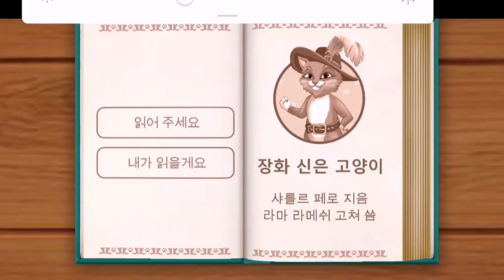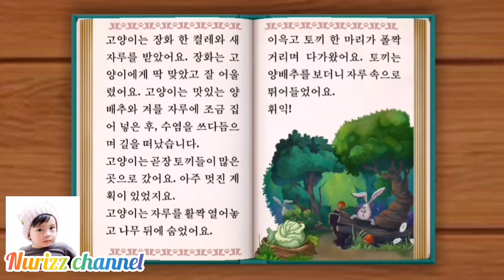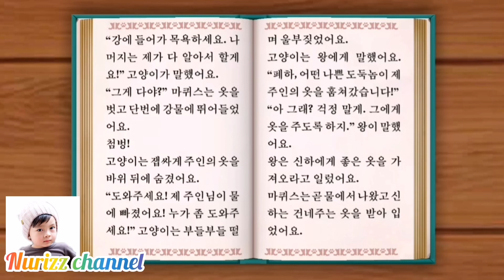아이들을위한 이야기 ​​(부츠의 고양이)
옛날 옛적에 세 아들을 둔 가난한 밀러가있었습니다.
 밀러가 죽었을 때 처음 두 아들은 탐욕스럽게 모든 것을 가지고 집을 나왔습니다.  그들은 세 번째 아들을 위해 고양이 뒤에 남겨졌습니다.  아들은 매우 슬 was습니다.  그는 아버지를 가장 사랑했고 그를 위해 울었습니다.“저는이 고양이 밖에 없습니다!  나는 그를 먹고 곧 죽을 것이다!”  고양이는 이렇게 말했습니다.  코트와 부츠도주세요!”  밀러의 아들은 고양이에게 요청한 모든 것을 주었다.
 장화 신은 정글로 향했습니다.  그는 당근이 담긴 함정을 깔고 토끼를 잡았습니다.  Boots in Boots는 그의 주인이 그에게 준 곡물로 두 개의 파마를 잡았습니다.  부츠 장화는 왕을 만나러 갔다.  그는 파트 릿지와 토끼를 왕에게 선물하고“당신의 폐하!  이것들은 나의 주인, 카라바 후작의 선물입니다!”  왕은 선물에 매우 기뻐했습니다.
 집으로 돌아 오는 길에 Puss in Boots는 수확기가 햇빛 아래에서 일하고있는 일부 들판을 지나갔습니다.  그는“이 분야에 속한 사람이 누구 에게든지 물어 보면 카라바 후작에 속한다고 대답해야합니다!  당신이 동의하지 않으면, 오우거가 당신을 모두 먹게 할 것입니다!”  노동자들은 귀신을 두려워하고 그렇게하기로 동의했습니다.
 Boots in Boots가 집에 도착했을 때, 그는 주인에게“스승님, 곧 왕을 만날 것입니다!  내가 말한대로 해.  근처 강으로 가서 목욕을하세요!”  남자는 고양이가 말한대로했습니다.  그는 옷을 벗고 강으로 뛰어 들었다.  Boots in Boots는 모든 옷을 즉시 가져가 근처의 바위 뒤에 숨었습니다.  왕의 마차가 지나가자 고양이는 왕에게 올라가서 말했습니다.  주인이 익사  일부 깡패들은 그를 그의 훌륭한 옷을 빼앗아이 강으로 밀어 넣었습니다!  그를 구 해주세요!”  왕은이 말을 듣고 종들에게“카라바 후작을 구하고 가장 좋은 옷을 입게하십시오!”라고 명령했습니다.  그들은 그가 말한대로했습니다.  고양이와 주인은 매우 행복했습니다.  이제 마차가 들판을 지나갔을 때 왕은 들르고 일꾼들에게 물었다.  그들은“카라바 후작, 폐하!”라고 대답했습니다.  왕은 이것을 듣고 매우 기뻤습니다.
 그동안 부츠 장화는 왕의 마차보다 앞서 나갔다.  그는 근처의 성으로 갔다.  사나운 귀신이 살았습니다.  고양이가 그에게 말했다, 나는 당신의 강력한 힘을 들었습니다!  나는 당신이 원하는 것이 될 수 있다고 들었습니다!”  귀신이 웃으면 서 장화에 그의 힘을 모두 보여 주기로 결정했습니다.  "물론!"  즉시 사자로 변했습니다.  그 귀신은 원숭이가되어 마침내 그의 진짜 자아가되었습니다.  이제 영리한 고양이는“세계에서 가장 작은 생물 중 하나가 될 수 없다고 확신합니다!  결코 마우스가 될 수 없습니다!”  귀신이 격분하여“이것을보십시오!”  이것을 말하면서, 그는 작은 마우스로 변했습니다.  Boots in Boots가 재빨리 뛰어 들어 그를 먹었습니다!
 왕과 밀러의 아들이성에 도착했을 때 고양이가 말했다.  “환영합니다, 폐하!  카라바 후작의 성입니다!”  이것을 듣고 왕은 매우 기뻐했습니다.  그는 밀러의 아들에게 막내와 가장 사랑스러운 딸과 결혼하도록 요청했습니다.  밀러의 아들은 왕의 딸이 매우 아름답고 동의한다는 것을 알았습니다.  곧 그들은 성에서 결혼하고 행복하게 살았습니다.